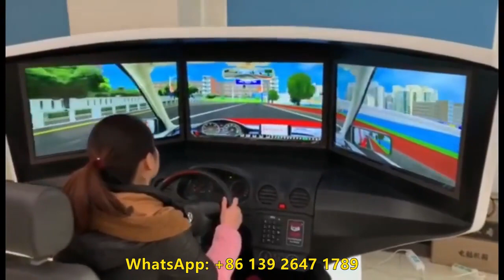Симулятор автомобиля для автошкол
оборудование для обучения, стандартный автомобиль, симулятор вождения